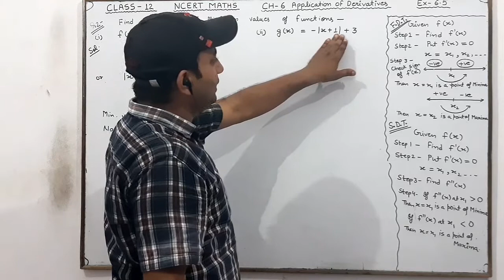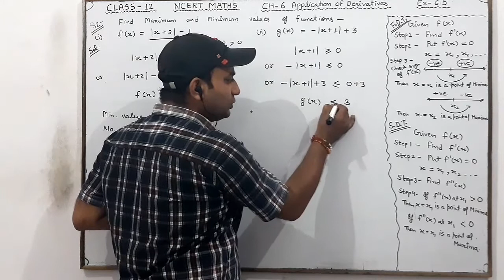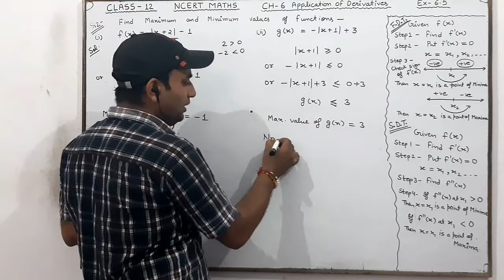Q2 (ii) Ex 6.5 Ch 6 Application Of Derivatives Class 12 NCERT Maths